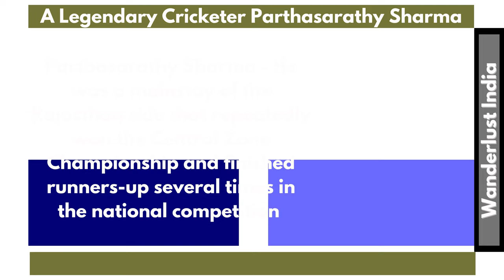A Legendary Cricketer Parthasarathy Sharma _Wanderlust India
Web HTTP Access:
Yofan ID
yo.fan/mindjockey57